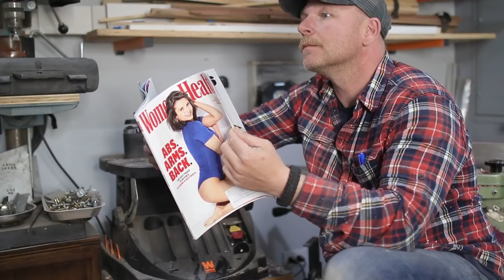I Committed a SIN Making a End Grain Cutting Board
In this video I make a end grain cutting board and in the process i committed a woodworking Sin.  Basically i ran the end grain cutting board through the planer.  I'm not recommending anyone do this, and only do what you feel safe.  This is my experience making the end grain cutting board and I had fun doing it.  Hopefully you guys enjoy the video and all the shenanigans I experience.

My Favorite Tools
Bosch Drill and Impact Combo
Bosch GCM12SD Miter Saw
Festool Domino DF500
Dewalt Planer DW735X
Bosch 5” Orbital Sander
Bosch 6” Orbital Sander
Bosch Impact Driver
Dado Stack
Table Saw Multi Purpose Blade
Combo Blade
Dust Collector
Favorite Chisels
Utility Knife

SnapChat Komar Project